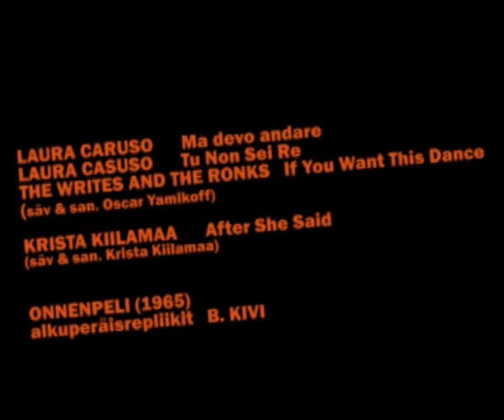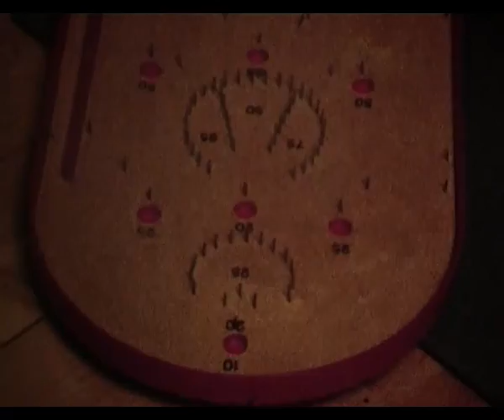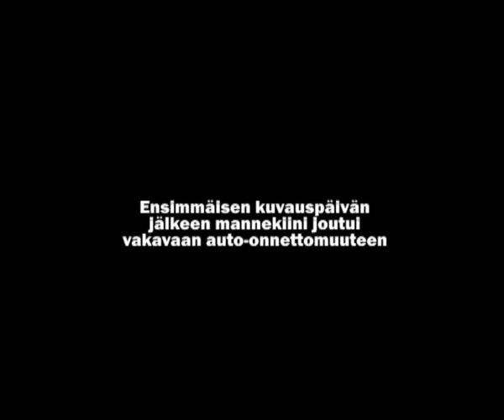Uusinta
Sami Sipilän lyhytelokuva. Kulttiklassikko, jota ei ole koskaan virallisesti julkaistu.